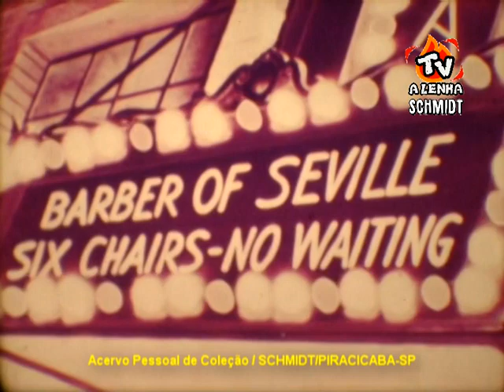PIC E NIC (FAÍSCA E FUMAÇA) CINECASTRO-RJ SP DUBLAGEM CLÁSSICA 1952 / 16MM TELECINADO